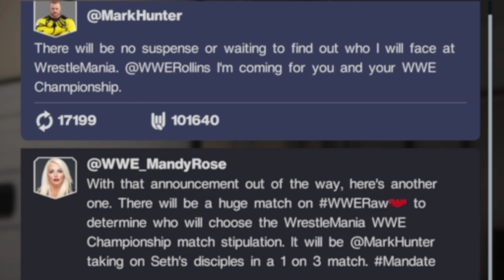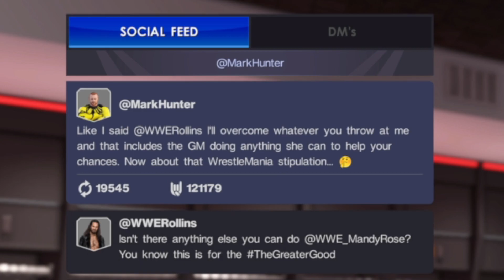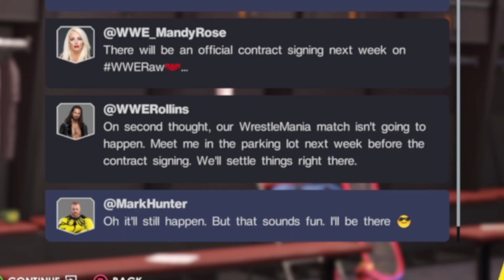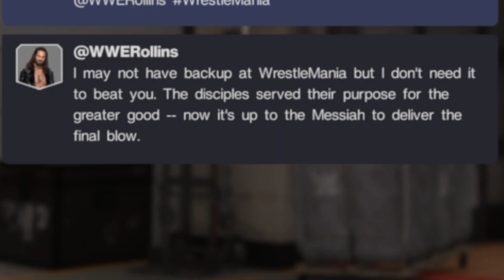The End of the Road – RAW: The Final Hunt Part 6 (Finale)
As we say in finnish: a shit journey, but at least it's done now.

This video teaches you
–how weak the Disciples are,
–how to get pressured into signing a contract,
–how to end MyRise.